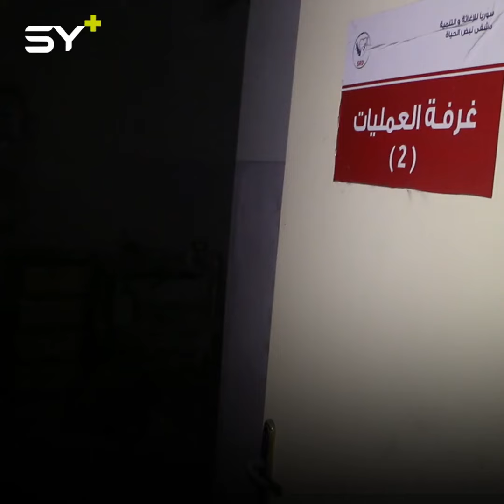Regime and Russian forces deliberately attack medical facilities in northern Syria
🎥 Rami al-Sayyed